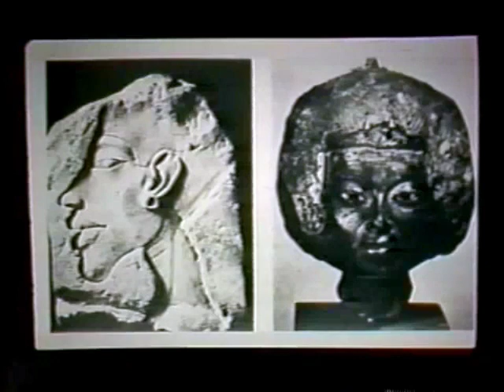La Reine Tiyi